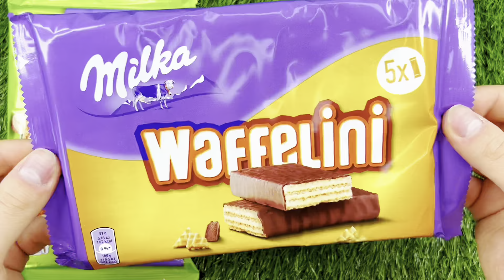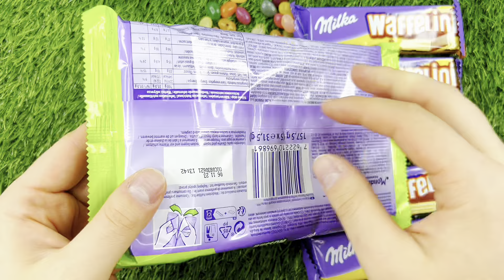Satisfying Video | A Lot of Yummy Sweet Candies ASMR | Zaini Surprise Egg Toys Opening Milka